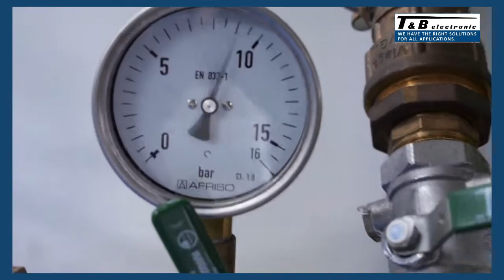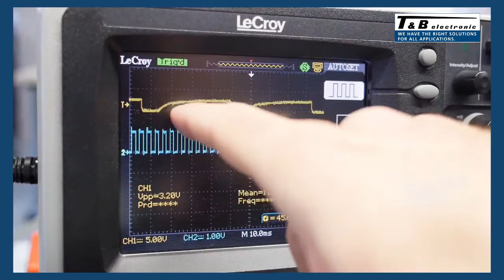T&B Der Film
T&B electronic GmbH
Industriestraße 3
D 31061 Alfeld